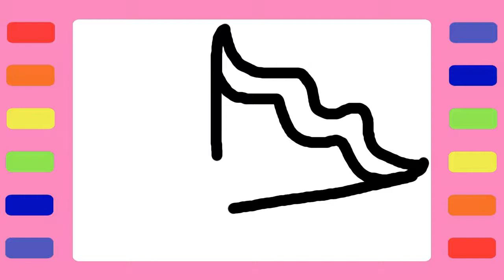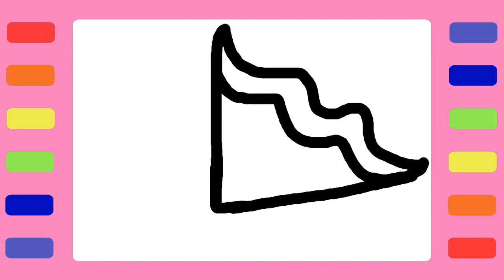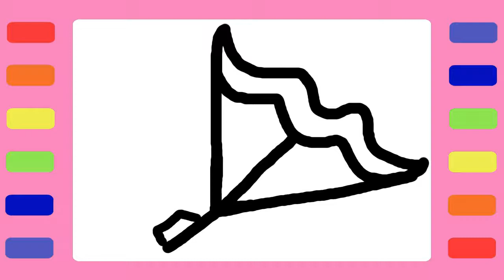How to Draw Angel Fish | Kids Painting Coloring Pages | Art Colours Book | Coloring Page f